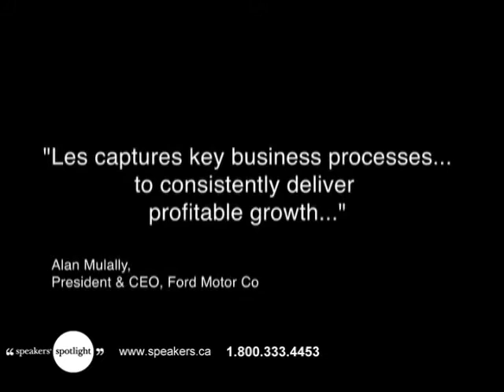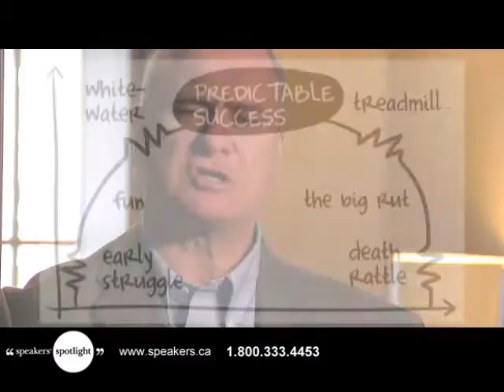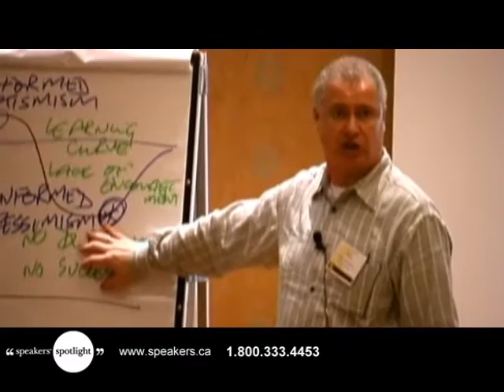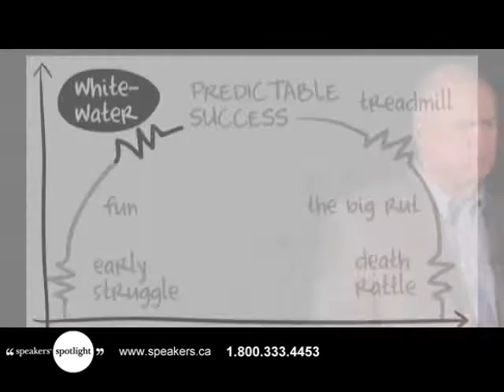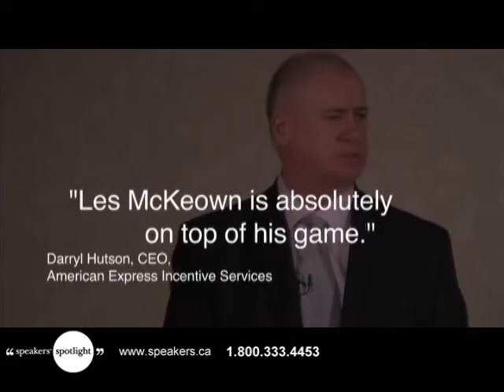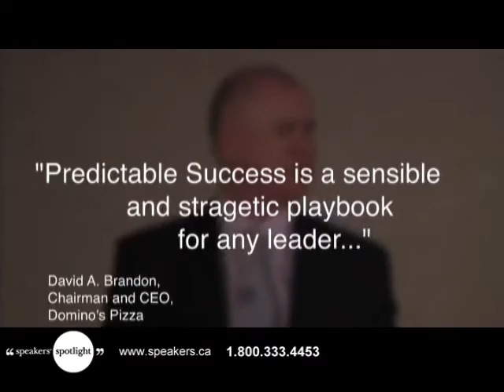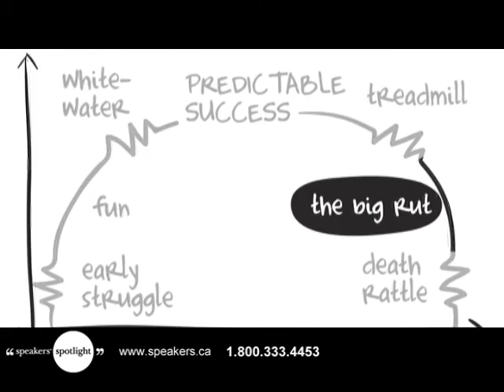Les McKeown - Predictable Success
For more than 20 years, Les McKeown has advised CEOs and senior leaders of organizations on how to achieve scalable, sustainable growth. McKeown is the President & CEO of Predictable Success, and the author of numerous business books. He has started over 40 companies, and was the founding partner of an incubation consulting company that advised on the creation and growth of hundreds more organizations worldwide. If you're looking for a simple, elegant and intuitive methodology to build and maintain lasting success, then Les McKeown is the perfect speaker for you.